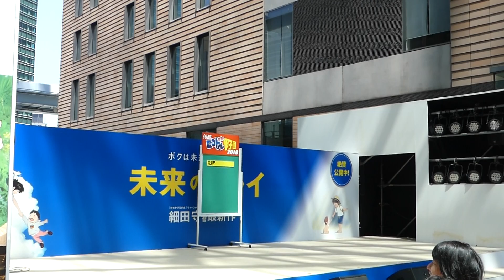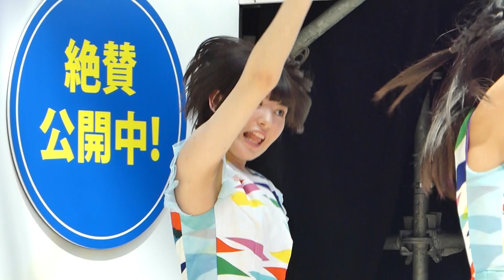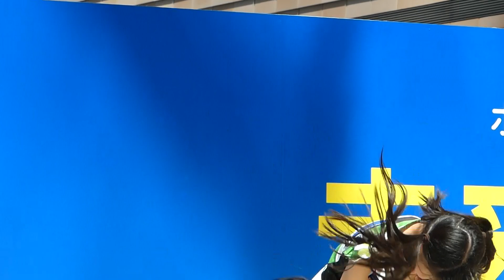OBP 2018.8.26 汐留ロコドル甲子園2018 決勝戦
未来のミライステージ（汐留・日本テレビ 1F大屋根広場）